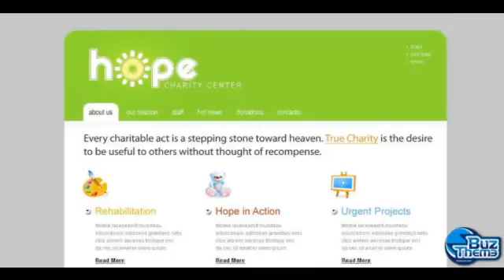Download Charity PSD Template by Delta TM PSD Templates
Width:
 1266px